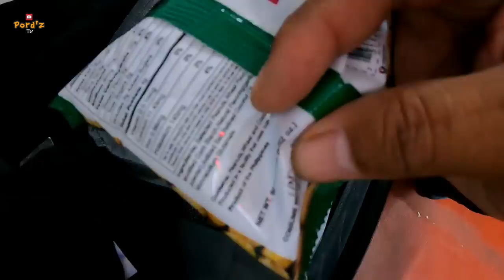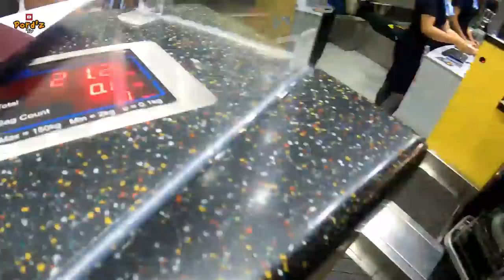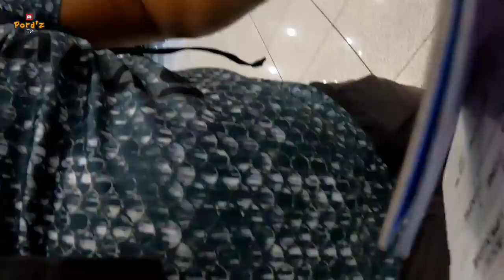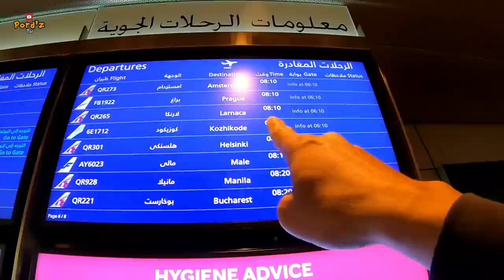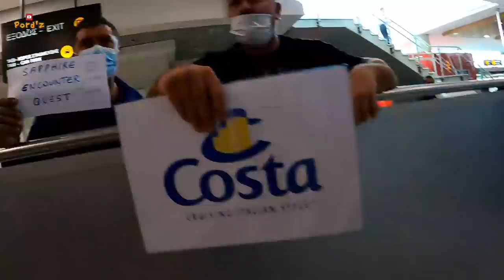BIYAHE pordztv sevenMhomedecores